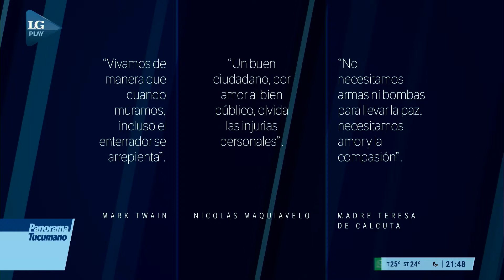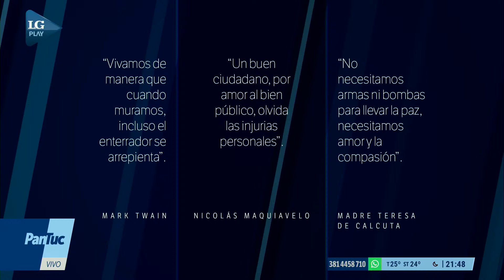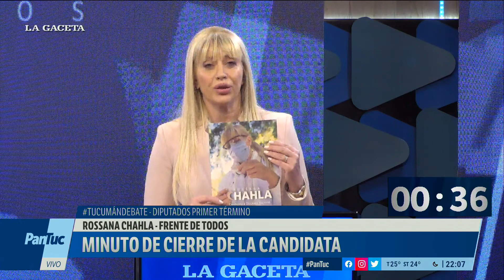TUCUMÁNDEBATE: candidatos a diputado nacional en primer término III PARTE (22/10/2021)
Fragmento del debate de candidatos a diputado nacional en primer término.

Los candidatos que debaten son:
Rossana Chahla (Frente de Todos)
Roberto Sánchez (Juntos por el Cambio)
Alejandra Arreguez (Frente de Izquierda)
Florencia Guerra (Frente Amplio)
Josefina Bussi (Fuerza Republicana)